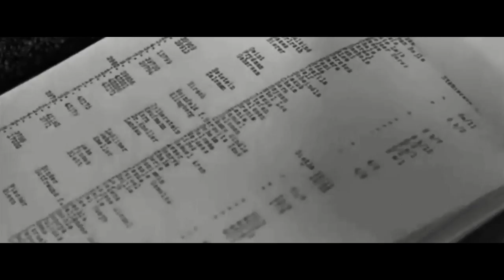when the empire was divine trailer (final version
Sources:
Schindler's list
A single man
empire of the sun
tinker tailor soldier spy
Girl with a Pearl Earring
The Wedding Banquet
When the empire was divine audiobook
Interstellar soundtrack
PRoosevelt Speech For a Declaration of War
And, bunch of video on Youtube ;)